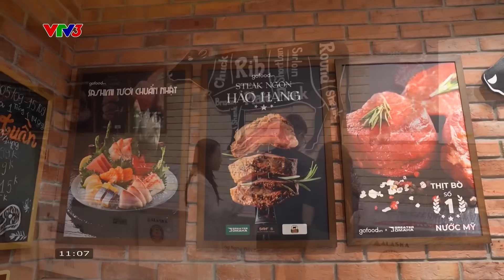GOFOOD KHẲNG ĐỊNH CHẤT LƯỢNG, GIÁ TRỊ, VỊ THẾ TRÊN THỊ TRƯỜNG THỊT NHẬP KHẨU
✨Gia nhập thị trường gần một THẬP KỶ, giữa những biến động của thị trường thịt nhập khẩu nhưng Gofood vẫn luôn giữ cho mình vị thế tiên phong trong việc lựa chọn và phân phối những thực phẩm cao cấp, có nguồn gốc rõ ràng từ các quốc gia có nền ẩm thực hàng đầu thế giới.
🤝Gofood là đối tác chính thức của Hiệp hội xuất khẩu thịt Mỹ, tự hào khi mang được những sản phẩm cao cấp, chất lượng, chính ngạch cho người tiêu dùng Việt.
💯Không dừng lại tại đó, Gofood vẫn sẽ tiếp tục mở rộng mạng lưới đối tác để  khách hàng có thể trải nghiệm, khám phá đa dạng các nền ẩm thực đẳng cấp, chất lượng ngay bàn ăn gia đình mình!

🚛 Gofood ship hàng tận nơi tại Hà Nội, Hồ Chí Minh và các tỉnh lân cận.
👉 Inbox để được tư vấn: m.me/Gofood.vn